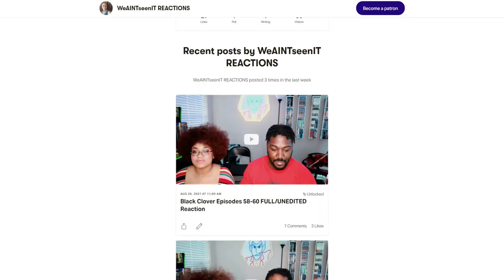King Lemiel Returns! | Black Clover Reaction Episode 117 & 118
black clover reaction. Episode 117 & 118 blind reaction. The Devil Reveal! So We're finally getting to so what all the fuss is about regarding this show. Just gotta say that Black Clover has never really been on my radar but I kept getting recommendations from friends to watch. Hopefully these openings will intrigue me and my Fiancé and make us a fan of this show. Black Clover Episode.

0:00 Intro
3:46 Episode 117 Reaction
15:36 Episode 117 Thoughts
17:47 Episode 118 Reaction
32:23 Episode 118 Thoughts